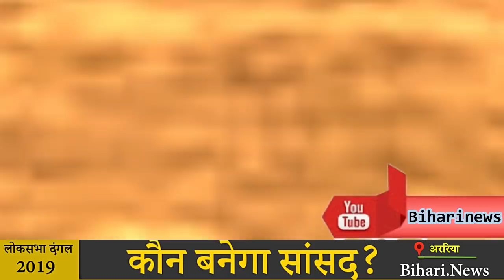Araria Lok sabha Election Seat kaun banega saansad MP.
In 2009, BJP had landed with JDU, in which she won. At that time, there was a coalition of LJP with the RJD and LJP had fielded its candidate. At the same time, there was a coalition of BJP and LJP in 2014, while JDU was different.

BJP's PradeepKumarSingh was contesting Araria seat in the 2014 Lok Sabha elections. RJD candidate from the other side Taslimuddin was there. JDU had made Vijay Mandal his candidate. Mo. Taslimuddin had won 407978 votes and he won by Pradeep Singh with 146504 votes.

In the middle of the term After Taslimuddin's death, the circumstances had changed in March 2018 by the by-election. BJP and JDU were allocated. The BJP again gave chance to Pradeep Kumar Singh. But on the side of the RJD, Mo. Sarfaraz Alam of RJD defeated Pradeep Singh of BJP by a margin of 61,788 votes in the by-election of Taslimuddin's legislator son SarfarazAlamBiswas.

The BJP's lotus was the first to feed in Araria in 1998. When Ramji Das Rishidew had won. Although he could live only for 13 months. After that, Sukdev Paswan won the BJP in 2004. After that PradeepSingh won in 2009.
2014 BJP's Ramji Das Rishidew won 1998. Then in the 1999 election SukhdevPaswan won on RJD ticket. But in the 2004 elections, Sukhdev Paswan descended from the BJP camp and then occupied this seat.
The Araria Lok Sabha constituency comprises six assembly constituencies - Nerpatganj, Raniganj (Secure), Farbisganj, Araria, Jokihat, and Siki. Out of which 4 NDA is occupied, one seat is with Congress and one RJD.ArfarazAlam Araria reached the Lok Sabha by winning the RJD ticket. He is the son of late leader Mohammad Taslimuddin, the senior leader of RJD. Earlier, as the legislator, Sarfaraz Alam had entered politics. On the RJD ticket in 2000 and in 2010 and 2015, he had reached Bihar assembly by winning Jockey seat on JDU ticket. In 2016, he was suspended from JDU. In February 2018, Sarfaraz Alam joined RJD again. In March 2018, after the demise of RJD after the demise of his father, in the Lok Sabha by-election, and winning from Araria, Sarfaraz Alam became a member of the Lok Sabha.

Total Voters: 1605455 male voters 850712 female voters are 754743.
In the same year 2019, both old people are face-to-face and the other party and independents are also in the electoral field.